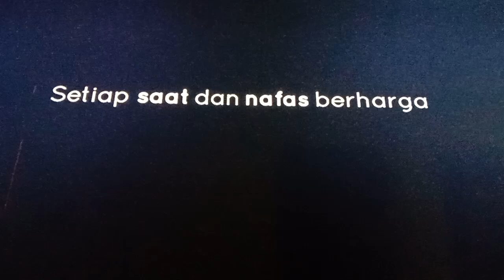Tarik Aku Ke Syurga TV3 Intro